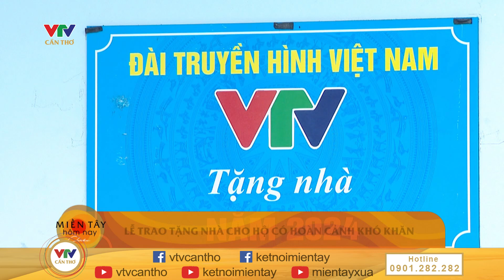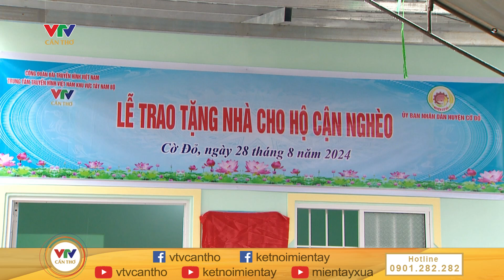VTV Cần Thơ góp sức xây nhà mới cho hộ cận nghèo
© Bản quyền thuộc về VTV CẦN THƠ